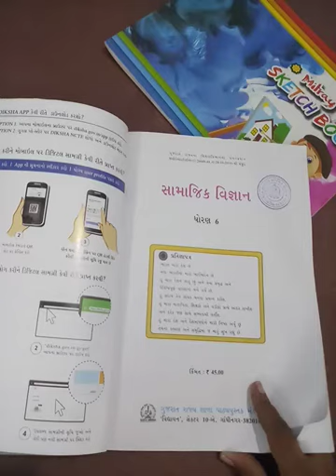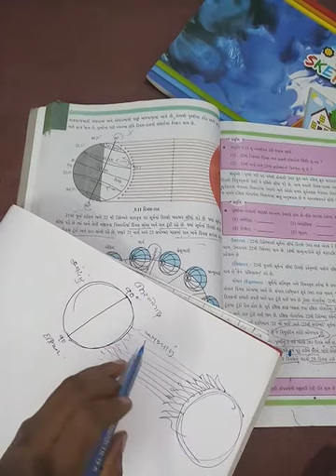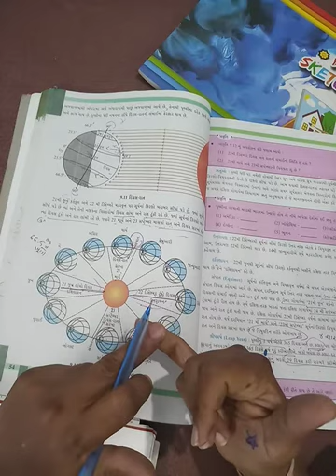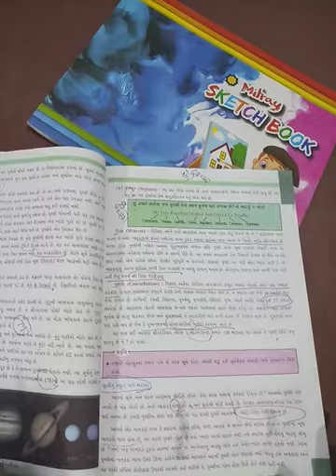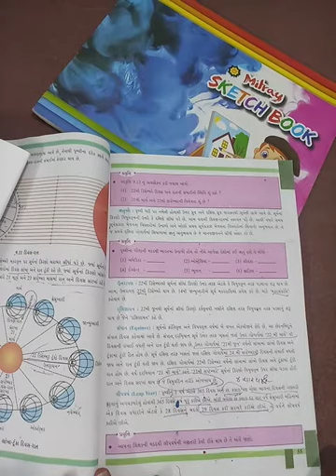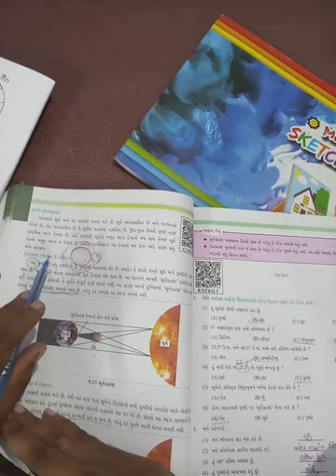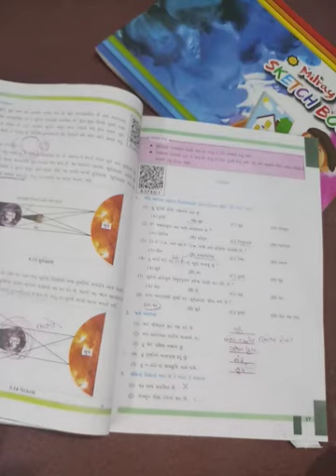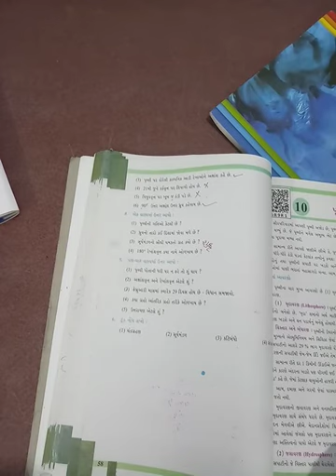ધોરણ ૬ સામાજિક વિજ્ઞાન